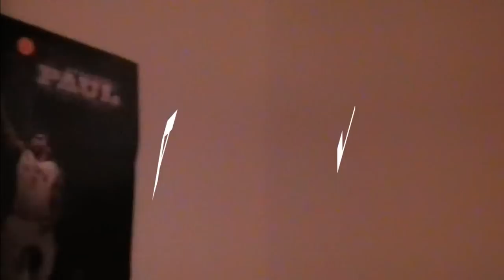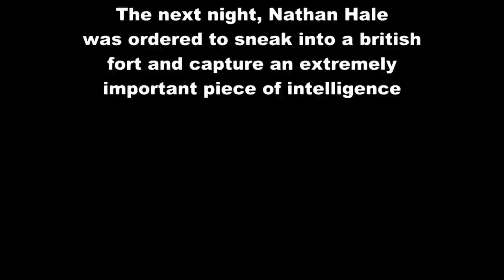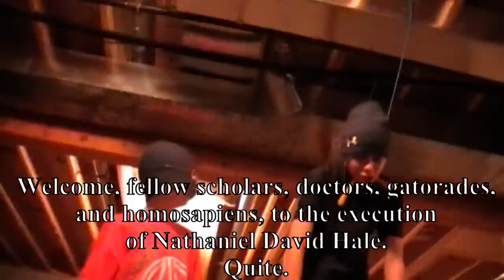The Tale of Nathan Hale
The re-telling of an American superstar who loved his country.
BTW, takes place in 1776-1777